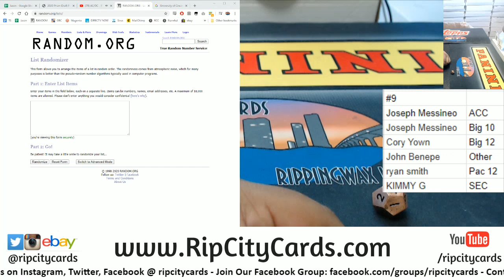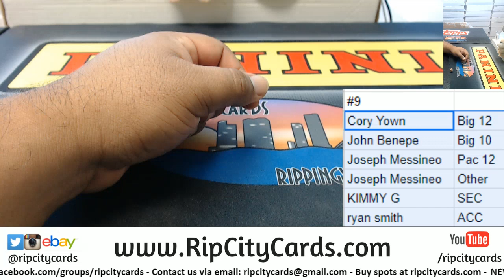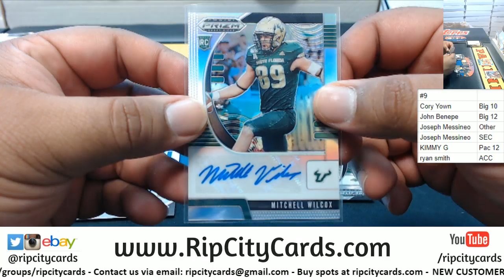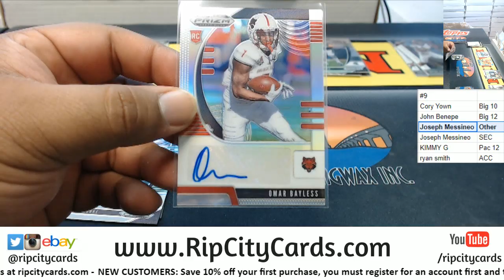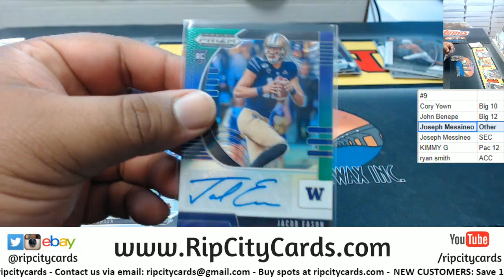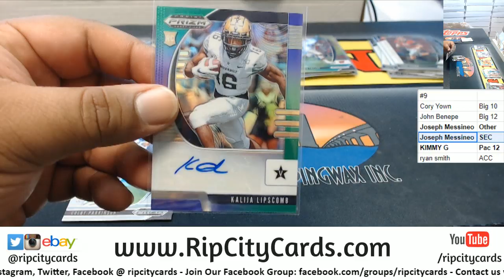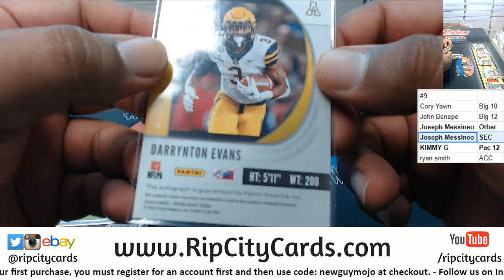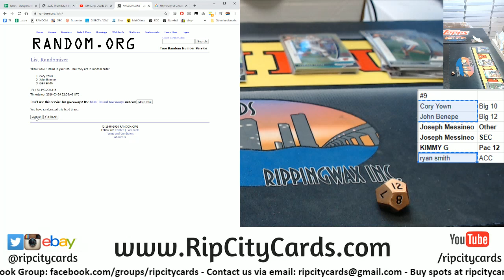2020 Prizm Draft Football Random Conference #9